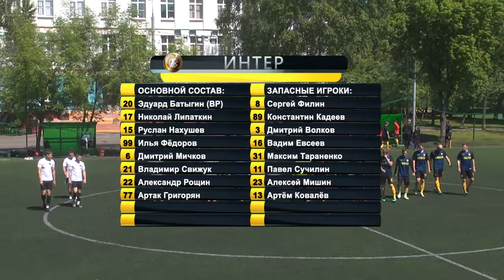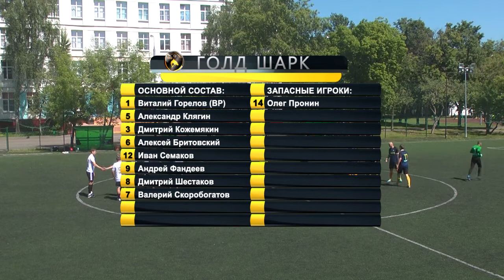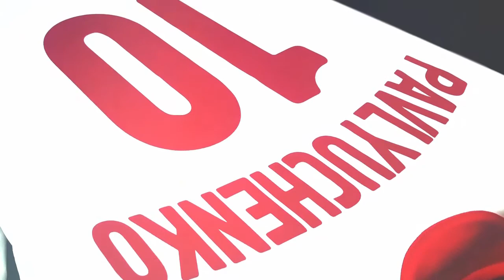Интер - Голд Шарк (26-05-2018)